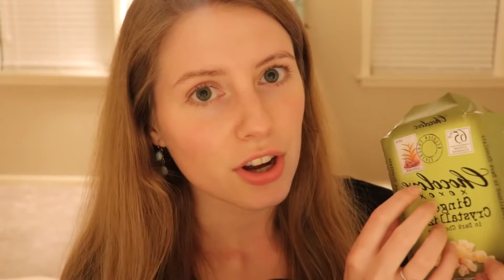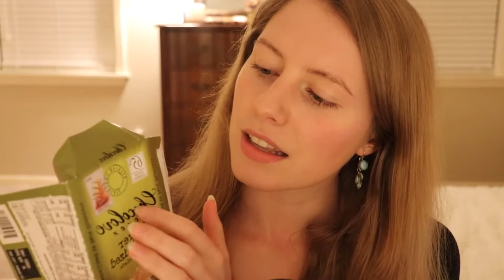Ozley ASMR - Late Night Pampering You | tingly, layered sounds & personal attention.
Romans 14:19
So then let us pursue what makes for peace and for mutual upbuilding.

00:00 preview
01:45 hey friend
03:33 chocolate time
06:54 wiping face with towel
10:00 combing your hair back
13:00 pink skin scrubber
18:30 wiping face with towel
20:00 moisturizing
24:30 gua sha
27:50 face patting & tapping
31:00 toner spray
32:45 goodnight